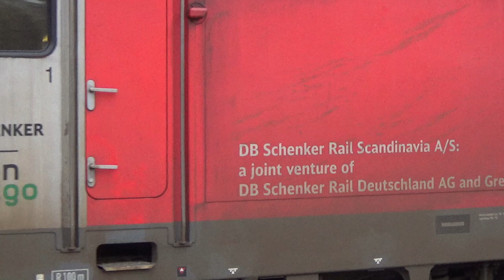Hamburg Hbf einmal anders – Güterzüge, Rangierfahrten, Baureihe 218 und mehr (500-Abo-Special)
In diesem Video geht es nicht nur um Fern- und Regionalverkehr, sondern auch um die anderen Fahrzeuge, die immer mal wieder am Hamburger Hauptbahnhof zu sehen sind. Natürlich sind auch Fern- und Regionalzüge mit dabei – das bleibt gar nicht aus, wenn man am Hauptbahnhof filmt.

Einige Szenen:
00:00 Parallelausfahrt zweier ICE 1 in Richtung Hamburg-Harburg
01:23 Baureihe 143-Pärchen der RBH
01:37 Baureihe 185 von DB Schenker / Green Cargo mit Güterzug
02:25 ES 64 F 4 der TX Logistik (solo)
02:46 Baureihe 185 der DB (ex Railion) mit Güterzug
03:03 Ausfahrt eines IC3 der DSB nach Kopenhagen
03:29 Ausfahrt eines ICE 1. Ihm folgt eine V 100 der SGL Schienen Güter Logistik GmbH mit einem Bauzug. (Auch wenn diese Lok nach Remotorisierung V 180.13 heißt – es ist eine ex V 100 der Deutschen Reichsbahn, später Baureihe 110, danach 202.)
04:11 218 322 durchfährt den Hauptbahnhof, ihr begegnet ein Zug aus 5 teils graffitierten IC-Wagen und einer 101.
05:53 Ein Doppelstockzug mit Baureihe 112 verlässt Gleis 7, im Hintergrund fährt ein S-Bahn-Zug der Baureihe 490 aus.
06:18 Zwei ICE 1 begegnen sich.
07:02 Ausfahrt des RE 83 nach Kiel mit Diesellok Baureihe 218

This video does not mainly deal with long distance and regional trains, although they are always present at Hamburg central station. The focus is on freight trains and other vehicles that are not so common at the central station.

Some scenes:
00:00 Two ICE 1 leaving towards Hamburg-Harburg, running parallel
01:23 A couple of 2 class 143 engines of RBH
01:37 Class 185 of DB Schenker / Green Cargo with freight train
02:25 ES 64 F 4 of TX Logistik
02:46 Class 185 of DB (ex Railion) with freight train
03:03 IC3 of DSB leaving for Copenhagen
03:29 Departure of an ICE 1. This ICE is followed by a construction train, headed by class V 100 Diesel engine of SGL Schienen Güter Logistik GmbH. (This engine has been equipped with a new motor and is now called V 180.13. Nevertheless, it is a former class V 100 engine of Deutsche Reichsbahn – this class has later been renamed to 110, then 202.)
04:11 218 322 passing through Hamburg central station, meeting a train consisting of 5 IC cars with graffities and class 101 engine
05:53 A double deck train with class 112 electric engine is leaving track 7 while in the background a class 490 suburban train is departing
06:18 Two ICE 1 trains meeting
07:02 Departure of regional express RE 83 to Kiel, headed by class 218 Diesel engine